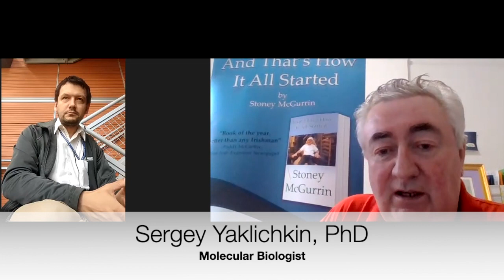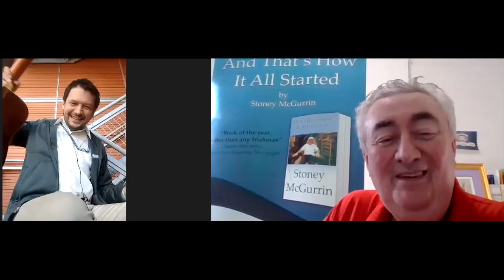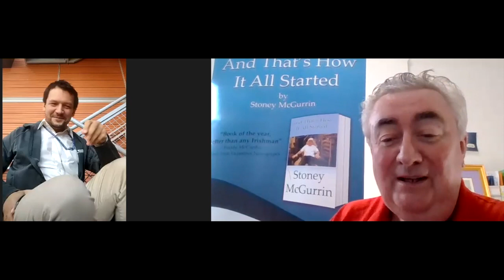John Healy talks with Sergey Yaklichkin molecular biologist & Cancer researcher | It's good to talk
A short interview in the new "It's Good to Talk" series featuring your host John D. Healy as he goes around and talks individually with a unique group of characters who he believes the world needs to see. Tune in as he interviews people who you do not know you want to see but will love seeing them when you finally meet them.

Today's video is with It's good to talk Sergey Yaklichkin  Molecular biologist & Cancer researcher from  Memorial Sloan Kettering Cancer Center